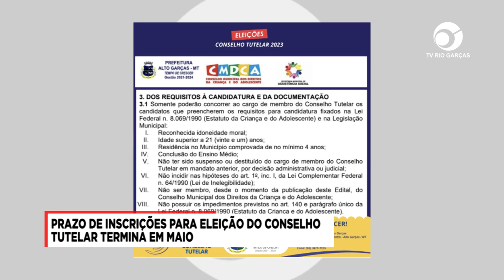PRAZO DE INSCRIÇÕES PARA ELEIÇÃO DO CONSELHO TUTELAR TERMINA EM MAIO